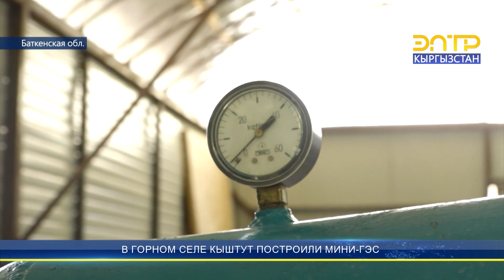В ГОРНОМ СЕЛЕ КЫШТУТ ПОСТРОИЛИ МИНИ-ГЭС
В горном селе Кыштут Баткенского района завершилось строительство первого каскада малой ГЭС. Всего планируется ввести в эксплуатацию 5 каскадов, которые будут производить 10 мегаватт электроэнергии. Таким образом, электроснабжением можно будет обеспечить половину Баткенского района.